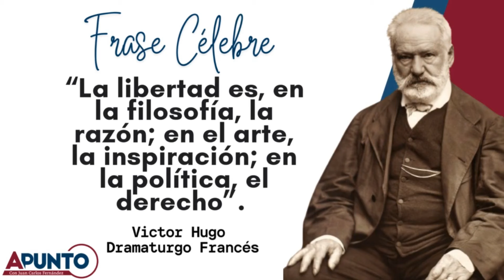Tarek: la lengua es castigo del cuerpo.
Apunto con Juan Carlos Fernández, todo sobre Venezuela.